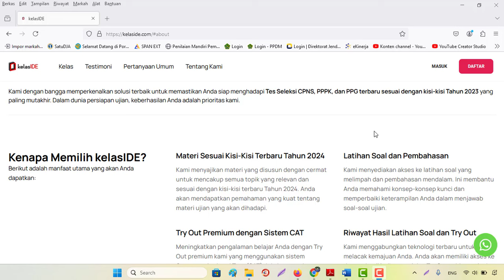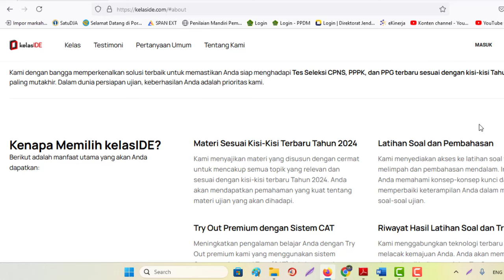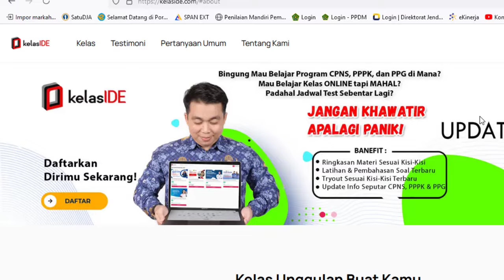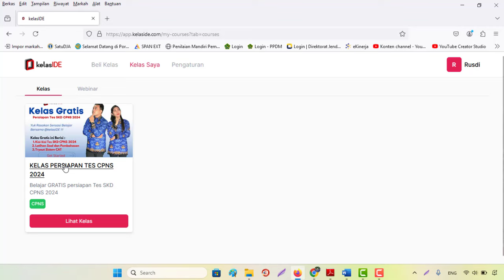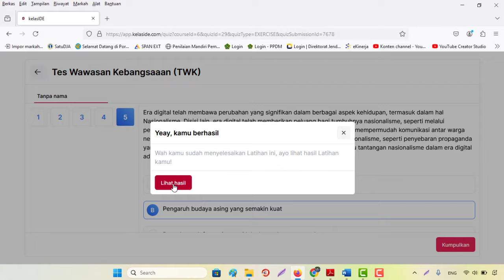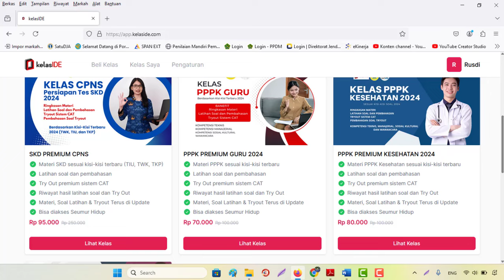🔴Bimbingan Belajar & Latihan Online Menjawab Soal CPNS & PPPK Tahun 2024 Gratis & Berbayar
1. KEPMENPANRB Nomor 347 Tahun 2024 tentang Mekanisme Seleksi PPPK TA 2024
2. KEPMENPANRB Nomor 348 Tahun 2024 tentang Mekanisme Seleksi PPPK Untuk JF Guru di Instansi Daerah TA 2024
3. KEPMENPANRB Nomor 349 Tahun 2024 tentang Mekanisme Seleksi PPPK Untuk JF Kesehatan TA 2024